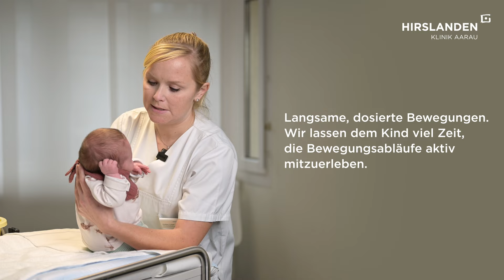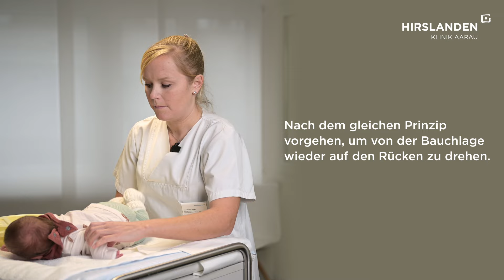Infant Handling: Das Baby richtig hochnehmen, drehen und tragen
In diesem Tutorial erklärt Nadine Lange, Pflegefachfrau auf der Geburtenstation der Hirslanden Klinik Aarau, wie Sie Ihr Baby richtig hochnehmen (aus der Rückenlage und Bauchlage), drehen und tragen.

Zur Geburtenstation: hir.si/aarau-geburtenabteilung
Zum Hirslanden Baby Ambulatorium Aarau: hir.si/aarau-baby-ambulatorium